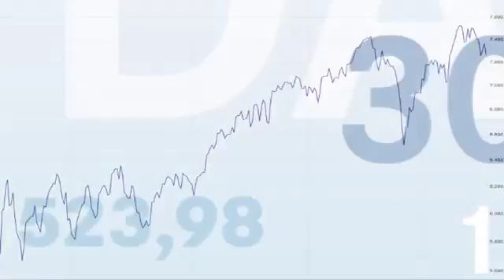DDV: Beliebte Basiswerte - Dax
„Beliebte Basiswerte von Zertifikaten", heißt eine Rubrik des Deutschen Derivate Verbandes. In loser Folge sollen hier die beliebtesten und meistgehandelten Basiswerte von Anlegern in einem kurzen Portrait vorgestellt werden. Diesmal blickt Lars Brandau, Geschäftsführer des Deutsche Derivate Verbandes (DDV) genauer auf den deutschen Leitindex DAX.